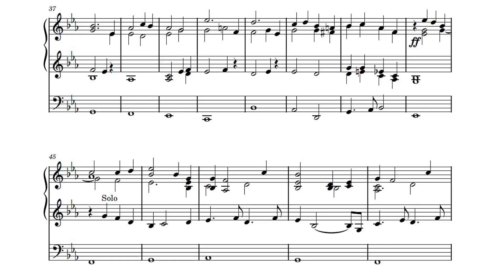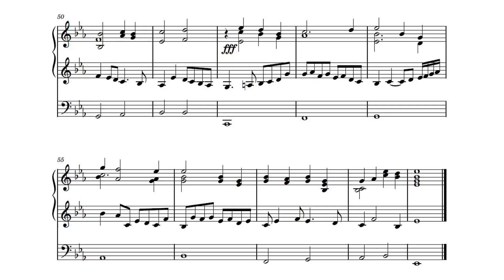Year of The Dragon - Interlude - Philip Sparke - Arrangement for Organ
Year of The Dragon - Interlude - Philip Sparke

Arranged for Organ by this channel